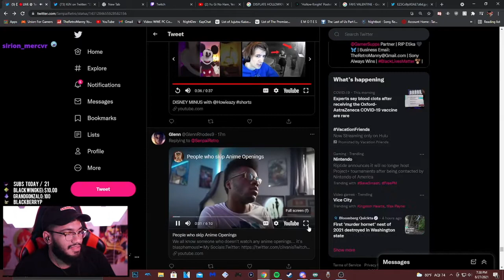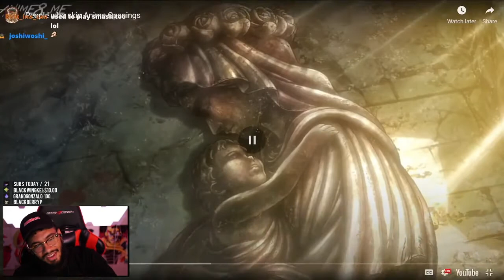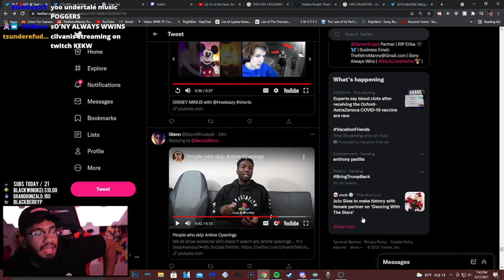Retro reacts to Cilvanis "People who skip anime openings"